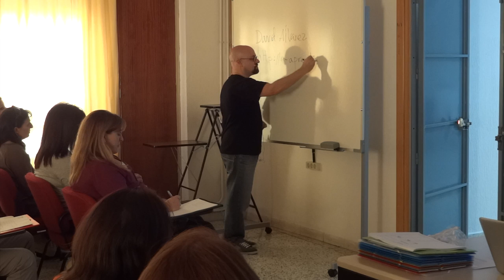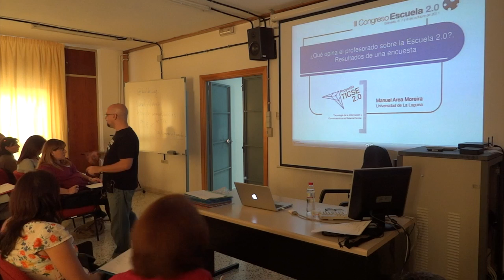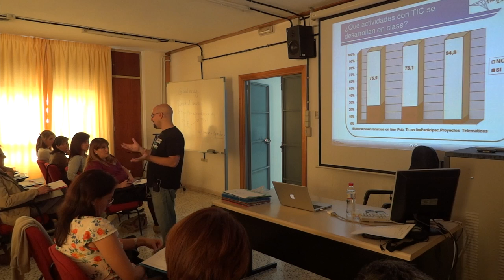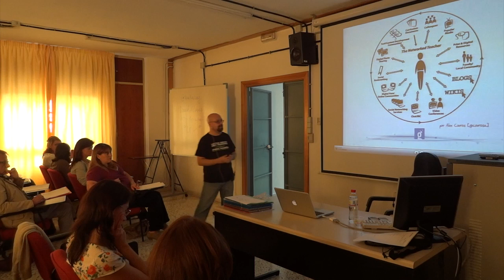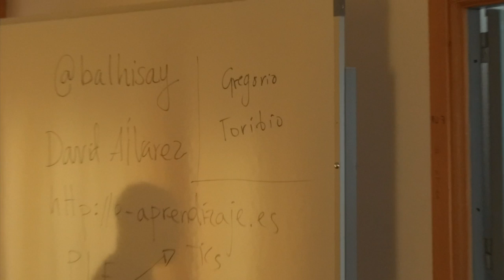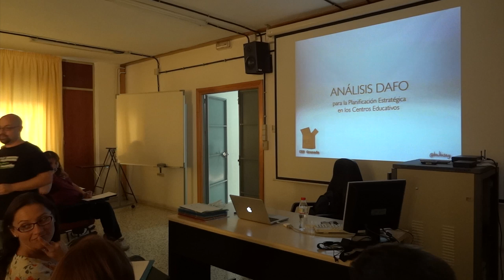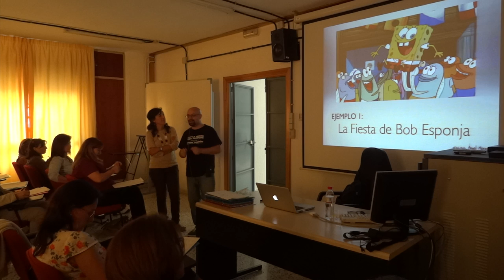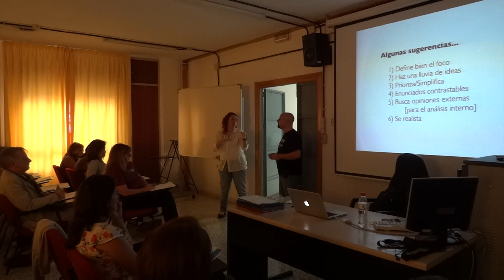Sesión sobre PLE y DAFO con @balhisay en el CEP de Granada.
Sesión sobre PLE y DAFO con @balhisay (David Álvarez) en el CEP de Granada dentro de una actividad formativa dirigida a Jefaturas de Departamentos de Formación (Secundaria) y Jefaturas de Estudios (Primaria).